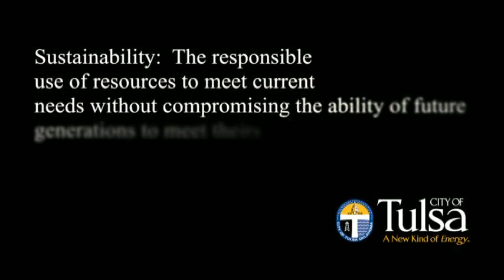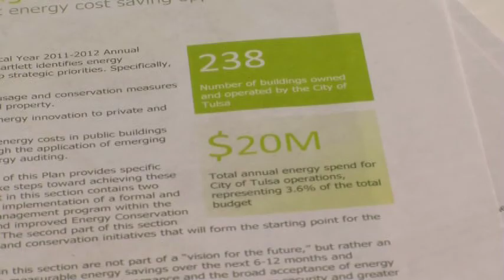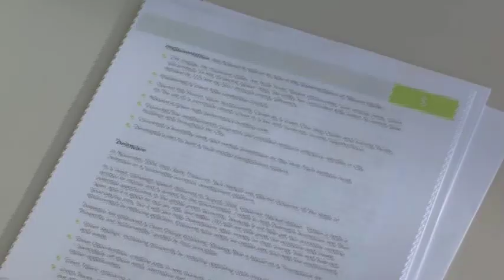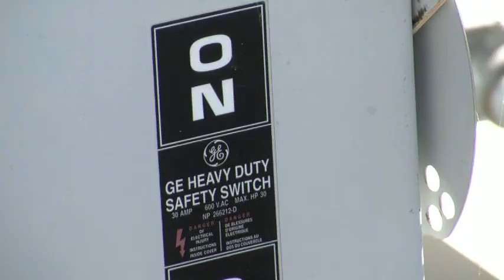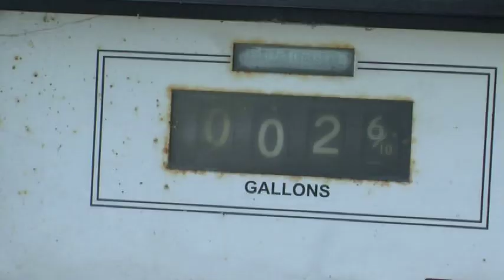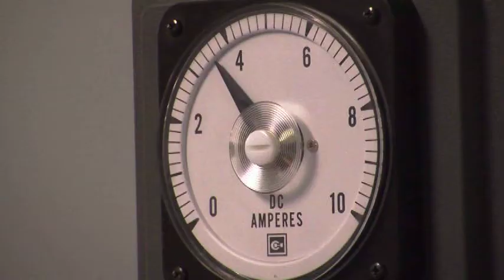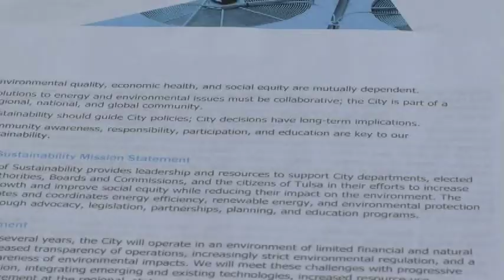City of Tulsa Sustainability Plan 2011